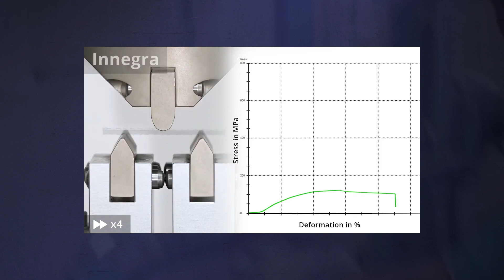Can a MotoGP Helmet survive 7 Impacts? | MotoGP Breakdown with Mark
What was the first full-face helmet?
What material are helmets made of?
What is composite fiber?
How does one decide the safety of these helmets?
In this episode 6 Mark will be breaking down the helmets that MotoGP and serious riders wear.

If you are still using plastic helmets, think again! No MotoGP riders wear helmets made from composite fibres and no plastic helmet has yet received a FIM certification.

Next time you buy a motorcycle helmet you know what to pick.

Follow our social channels for regular updates: YouTube:    / @tiivra